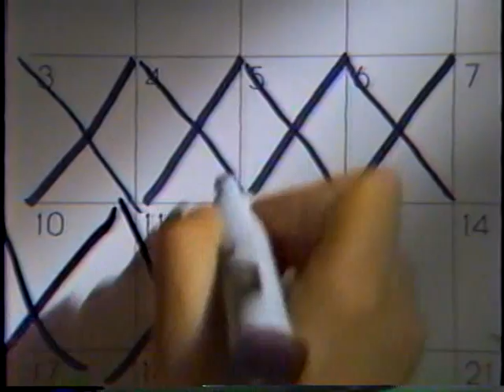The Girl Next Door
Description: 80's style recording artist Viktim in debut video; Featuring model/actress Cherie L Decker as the long legged beauty, The Girl Next Door, who seems to have difficulties choosing one of these five lads (viktim) who seem to pop in and out of frames as quirky props; In a report to media, the lads said:although it was a though couple days, it was still great fun. They had not slept for over 24hr prior, due to finishing up a show the night before, to that only allowed enough time to get to the film/tv studio scheduled for an early 7AM shooting; Felix(bass)was flying on coffee and cigarets, Serge(drums)looks like a heroin addict fighting to keep his eyes open; Rick(lead guitar)kept his shades on, Franki, (rhythm guitar) he always looks good even when normal people dont, and finally Tom(singer)hes just naturally jacked, no caffeine needed here! All and all they did manage to get it done, and speaking of getting it done, here are some behind the scenes tidbits; Look for the close up of Serge's drum stick about midway through the film, it really isnt a drum stick! He mentioned later. Although the crew got their instruments needed for their musical shots, they forgot his drumsticks, the rest of their gear was by then in-route to there next gig, up the coast of Fla. To make maters worst, it was Sunday, no music stores open! Closest thing open was small hardware store. Some of the crew set out to come up with something, and managed to find small flags on sticks, brought them back to the studio, rounded off the edges on the concrete walkway (sounds like a making of a 3 stooges movie); The bed scene done with Tom(singer)rolling around was done at Serge/Ricks parents house. We heard that their father/mother (Roger/Paulette) made Sicilian pizzas for the film crew, pre-ty-kool; The car (blue Trans Am) was donated by close friend of the band, Larry Kramer. Not only was the car cool, but it was a convertible, leaving great filming visual; The opening scene produce some problems in shooting, other cars where trying to get into the scene, so extra retakes to make for extra time. In fact if you look quickly you can see a white van speeding around others trying to move into the scene; In staying with the fact that Serge had not had his sticks in the studio shots, he decided in the location shot of his parents bedroom to use his moms spaghetti sauce spoons as drum sticks, which adds to its already funny scene; Tommy had to re-shave again because Cheries hair kept getting caught on his face stubbles; I took numerous takes of Cherie trying to hit Tommy properly in the face with that rolled up paper wad, which for Tom was an unpleasant part of his roll; The good thing was, video took 12 hours to shoot from location to location, and produced excellent results. In the end, the lads where thrilled for they knew they had a great video, but also they could finally get to sleep. But not to long lads, for its back on the road; its show time!!